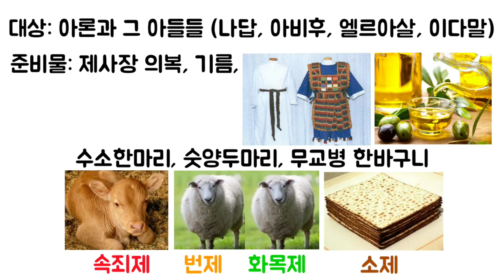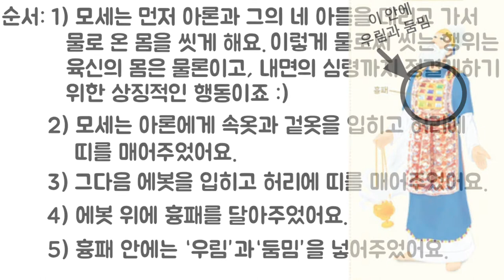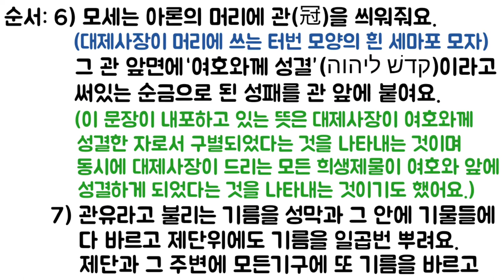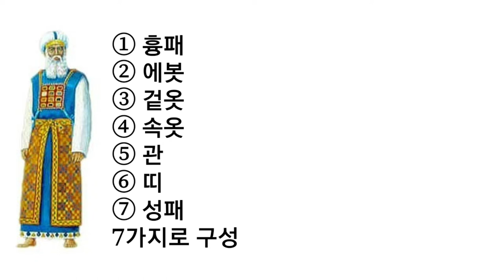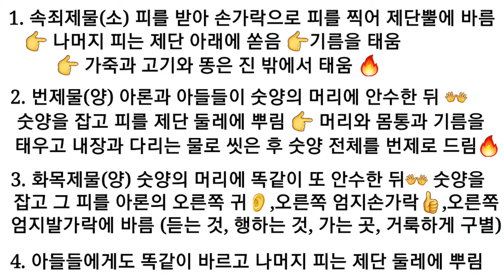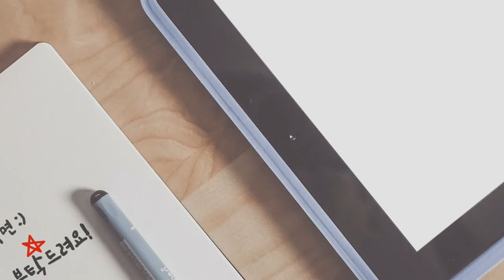◆레위기8장◆ ☆여호와께성결☆ 무려 7일동안 계속되는 제사장위임식 (쉬운성경)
광야생활중인 이스라엘은 출애굽 2년차에
어느새 성막이 다 완성되고 제사제도도 완비가 되어 이제는 제사장들을 공식적으로 세우는
제사장위임식 행사를 치루게됩니다.
제사장위임식(임직식) 이란 무엇이며,
방법과 절차는 어떻게 되는것인지 함께
알아볼께요~  오늘도 재밌게봐주세요^^♡

(제가 레위기를 공부할때 가장 많이 참고하는 서적은
성서원-스토리텔링성경 입니다^^)